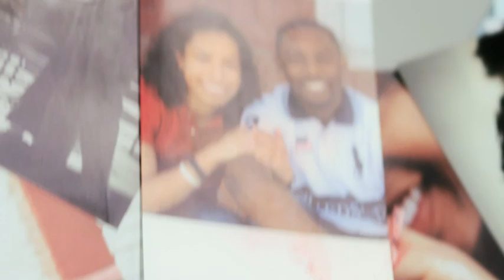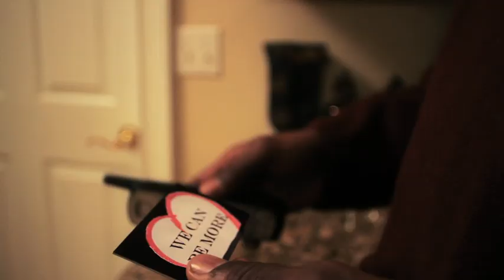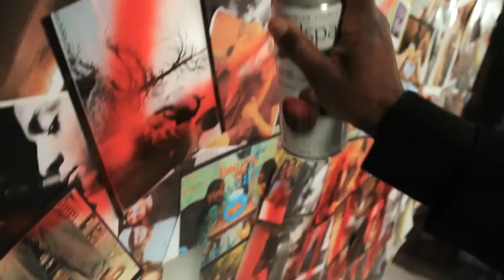Sho Baraka's "We Can Be More" (Official) Video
Check out the official video for Sho Baraka's single "We Can Be More" Ft J.R. from his sophomore album Lions & Liars. Produced by Cheese Williams, this song has proven to be love anthem that communicates the true definition of love.